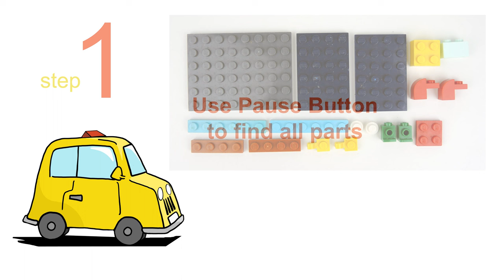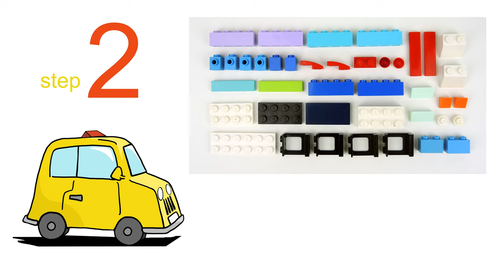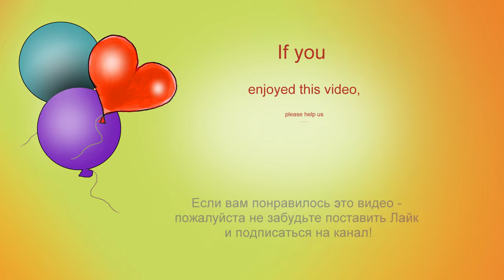Lego 10696 Car 🚗 MOC 👍 How to Build Cartoon Beach Car from Lego 💰💲 Save Money & Space 👍💰✨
170 models from one set Lego Classic 10696.
45 models from one set Lego Classic 10698.
40 models from sets Lego Classic 11014 & 10704.
60 cars from Lego Classic
20 trucks from Lego Classic.
18 military models from Lego Classic.
15 planes from Lego Classic.
10 excavators & tractors from Lego Classic.
10 trains from Lego Classic.